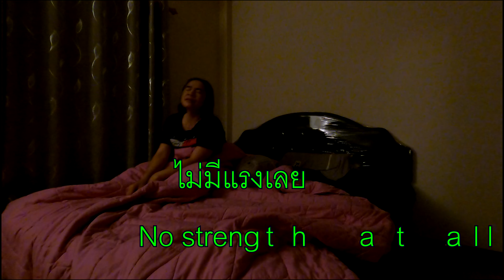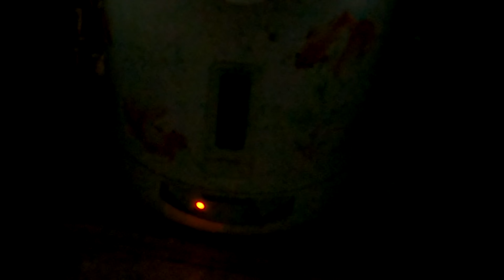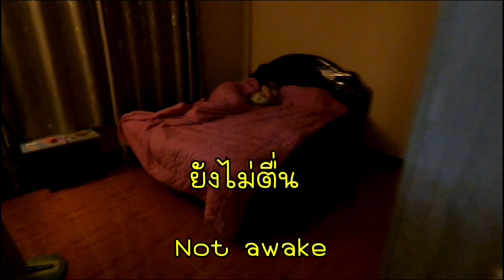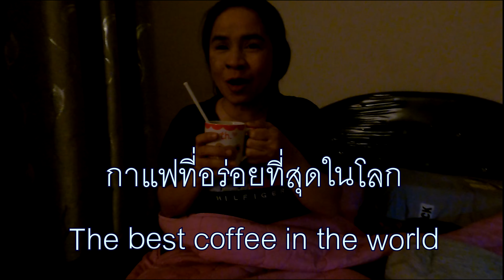กาแฟดำน้ำผึ้งมะนาว / กาแฟเพื่อสุขภาพ/ สูตรนี้ดื่มง่าย ทำได้ไม่ยาก - Honey Lemon Black Coffee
สูตรช่วยลดน้ำหนัก เพื่อสุขภาพ